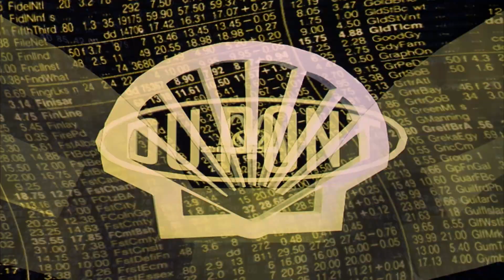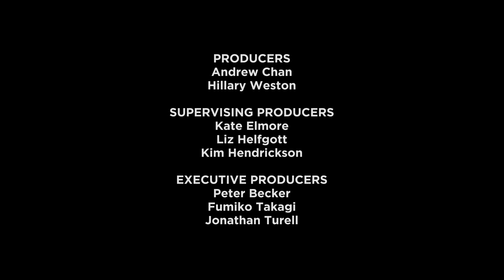Under the Influence: RaMell Ross on THE QATSI TRILOGY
The Oscar-nominated director of HALE COUNTY THIS MORNING, THIS EVENING finds an expansive political vision in the mind-altering work of Godfrey Reggio.